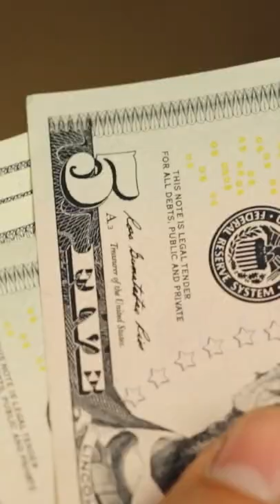How Much YouTube Paid Me For 1,000,000 Views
This is how much YouTube Paid us for 1,000,000 Views! 🔴 FREE WEB CLASS 📍 Learn the One YouTube Strategy I Use that Generates 57,346+ Views Per Day!

📒 Show Notes  📒

1️⃣ 🔴 FREE WEB CLASS 📍 Learn the One YouTube Strategy I Use that Generates 57,346+ Views Per Day!

About:
In this video, Nolan shows you how much YouTube pays for 1,000,000 views.